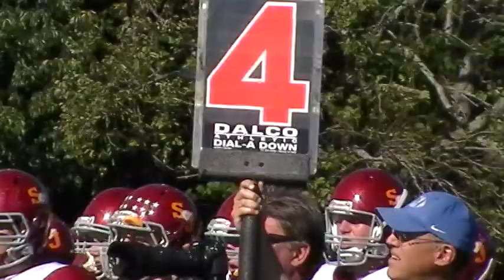Week 3: CT HS Football Clips - Graham Maybell scores on 4th down for Darien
Graham Maybell scores on a 20-yard TD pass from Chris Allam on fourth down to pull within 10-6 in the third quarter of Darien's 13-10 victory over St. Joseph